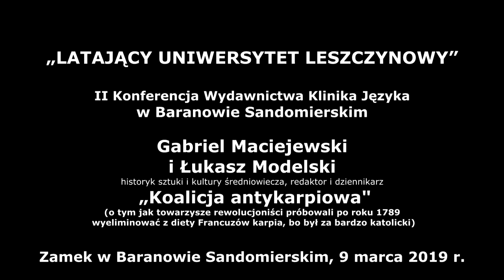Gabriel Maciejewski i Łukasz Modelski - Koalicja antykarpiowa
Nagranie z II konferencji Latającego Uniwersytetu Leszczynowego, która odbyła się w Baranowie Sandomierskim 9 marca 2019 roku. Rozmowa Gabriela Maciejewskiego z Łukaszem Modelskim, który wygłosił wykład pod tytułem „Koalicja antykarpiowa” - o tym jak towarzysze rewolucjoniści próbowali po roku 1789 wyeliminować z diety Francuzów karpia, bo był za bardzo katolicki.